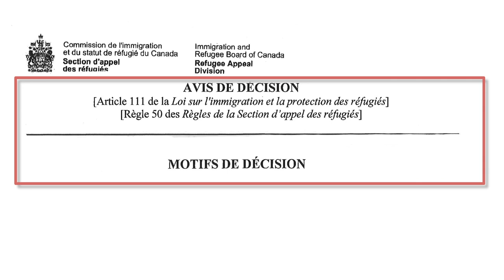Negación de apelación de refugio, Consulta de la Semana #361, Canadá, CI Canadá, Jesús Hernández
Verifica el consultor que te atiende.

Atención:
Los criterios mencionados en este video, son basados en información vigente a la fecha de: 01 abril 2020 y que pueden ser sujeto de cambios.

 ——  OTROS LINKS QUE PUEDEN INTERESARTE ——